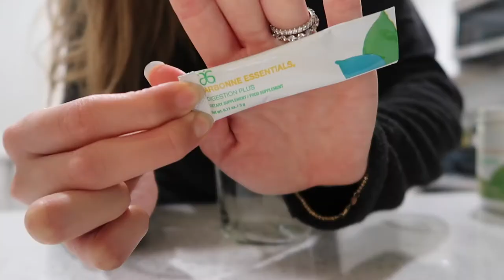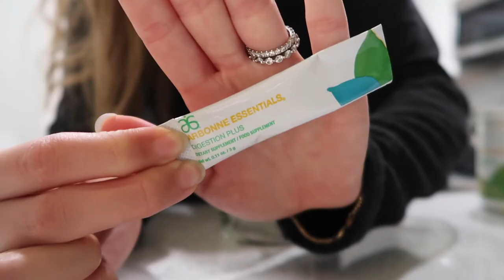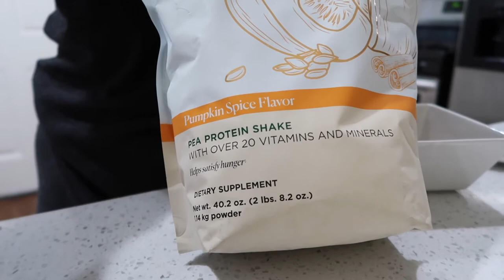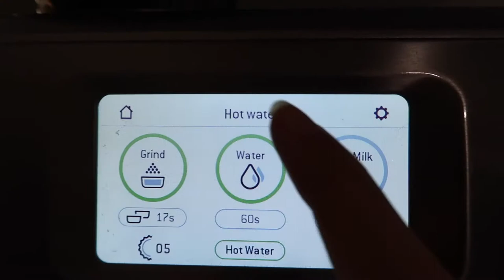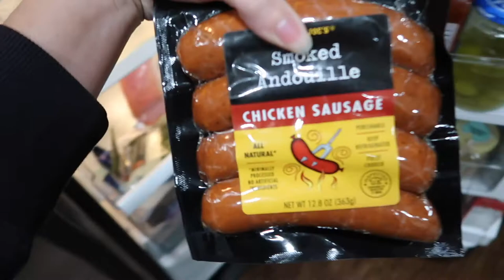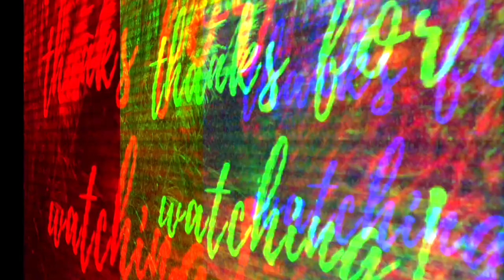Anotha One... What I Eat In a Day | 30 Days To Healthy Living & 80/20 Lifestyle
Creamy Sausage Pasta
1/2 onion
2 andoullie sausages
1/2 bag broccoli florets
1/2 bag sliced mushrooms
Few cloves garlic
Pasta of choice
2 tbsp butter (miyokos, earth balance or regular)
1 tbsp flour (GF or regular)
2 cups nut milk or 1 cup heavy cream
1/4 vegan Parmesan + more for topping
Salt
Pepper
Garlic powder
Italian seasoning
Chili flakes

1. Boil pasta.
2. Sauté onion, garlic and sausage for 3-5 minutes. Then add broccoli and mushrooms until cooked.
3. Add butter to middle of the pan and melt. Sprinkle flour into melted butter and combine until golden brown (about 1 minute).
4. Add milk and simmer until thick (3-5 minutes). Add seasoning.
5. Stir in cheese and take off heat

Easy Pumpkin Chocolate Chip Bread

Ingredients
-1 ¼ cup white whole-wheat flour
-1/3 cup all-purpose flour
-1 ½ teaspoon baking powder
-½ teaspoon baking soda
-2 teaspoons pumpkin pie spice
-¼ teaspoon salt
-2 eggs
-1 (15-ounce) can pumpkin puree
-½ cup avocado oil or organic canola oil
-½ cup pure maple syrup
-2 teaspoons vanilla extract
-¾ cup chocolate chips
Instructions
1. Preheat oven to 350 degrees F. Generously coat a 8 ½ by 4 ½-inch loaf pan with cooking spray.
2. Whisk whole-wheat flour, all-purpose flour, baking powder, baking soda, pumpkin pie spice and salt in a medium bowl. Whisk eggs, pumpkin puree, oil, maple syrup and vanilla in a large bowl until smooth. Add the dry ingredients into the wet ingredients and stir until smooth. Add chocolate chips and stir until just combined. I added some extra chocolate chips on top for extra goodness!
3. Spread the batter out into the prepared loaf pan. Bake until the bread has risen and the center springs back when lightly touched, 55-58 minutes. Let cool completely in the pan. Run a knife around the edges before turning out and slicing.

LETS CHAT!

HOLISTICLYSS15

ALYSSA15

ALYSSA